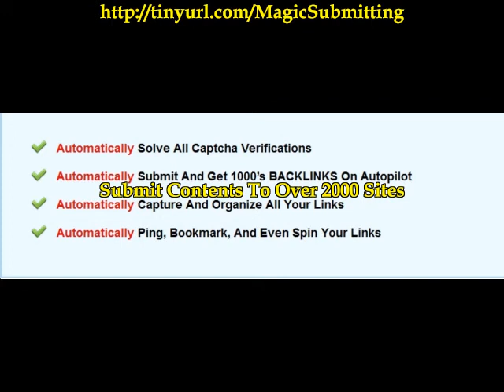Download Magic Submitter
Download magic submitter - software that enables you to submit to various social sites automatically, it also creates backlinks in the process, thus saving a lot of time and effort. The most important thing is that it is effective and it works.